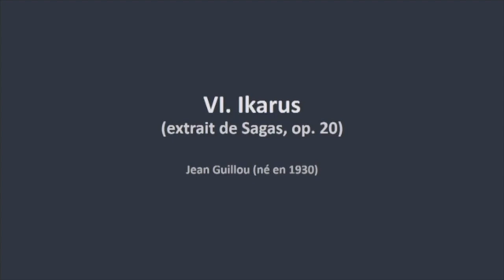Jean Guillou Saga VI "Ikarus"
Nicholas Capozzoli performs Guillou's Saga No. 6 live during the 2017 Canadian International Organ Competition (Montreal, QC).